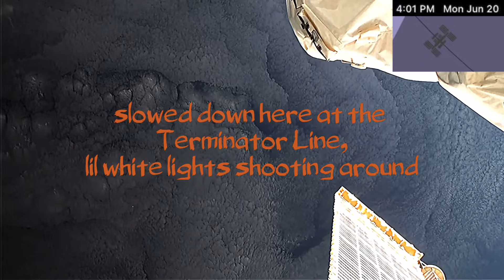South America With White Lights Zipping Around at the End. View From the ISS on 6/20/22 @ 3:47pm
1. Lifelong
2. Drop